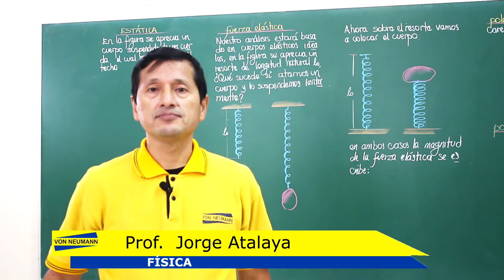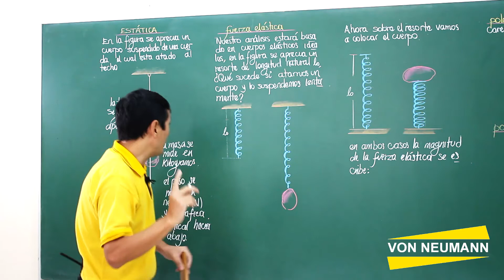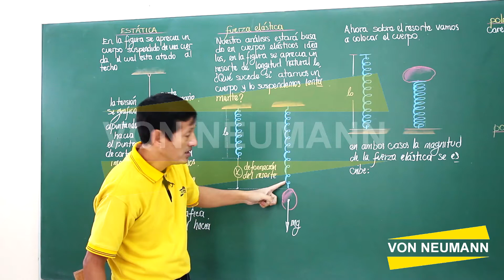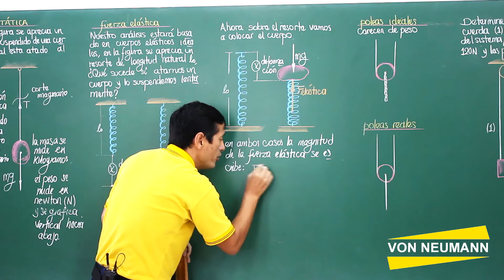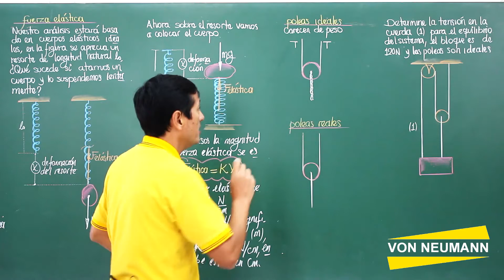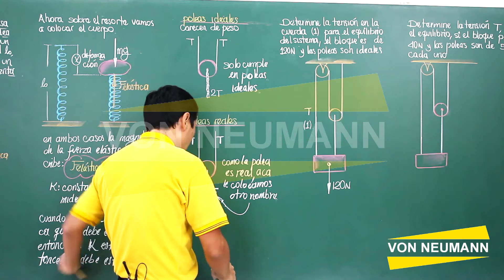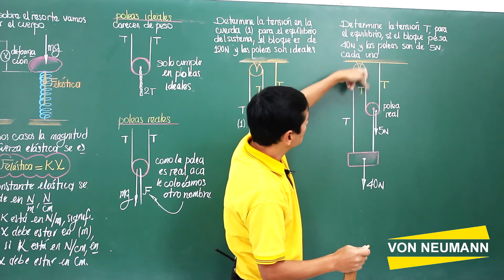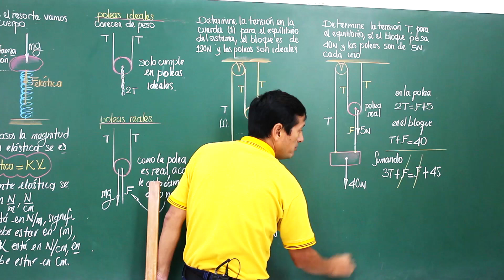Estática - Parte 1 de 3